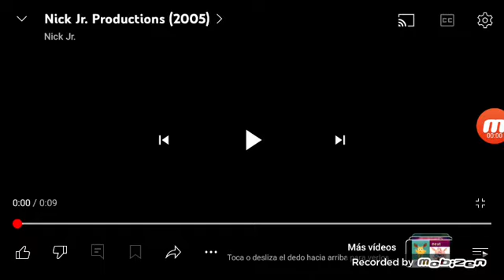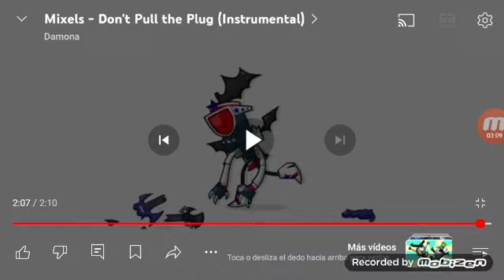ザアイドルガールズオールスターズアドベンチャーズ エピソード１１みんなで応援して！私は名前はアイドル様！